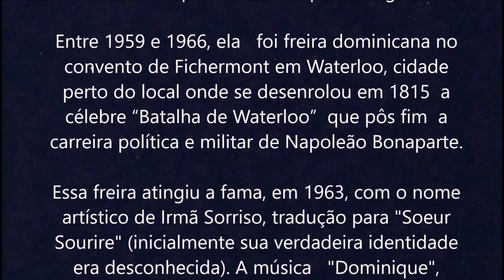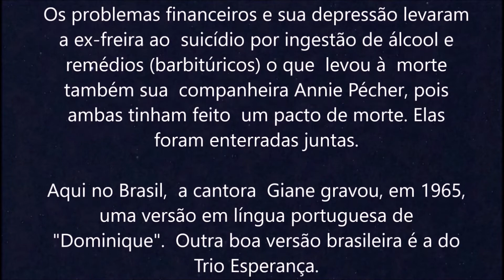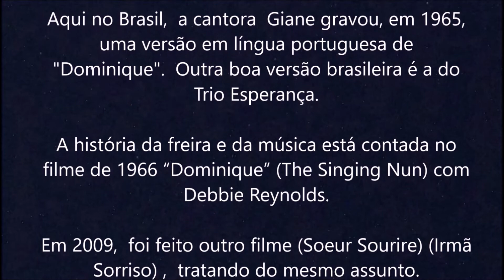L/CAA - Dominique: O Drama de uma Freira (c/ Poly e conjunto)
O drama vivido por uma ex-freira depois de fazer sucesso com sua música.